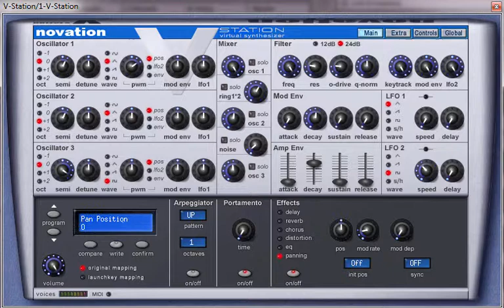V Station Tutorial - Experimental House Lead Sound